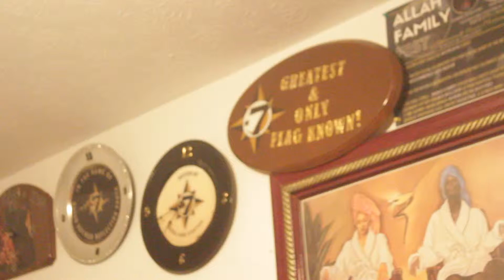Latik Allah builds on F E D's Magazine article on the 5 Percent Nation (Part 5)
Latik Allah builds on the FED's Magazine article on the 5 percent nation, and the prison system calling the nation a religion